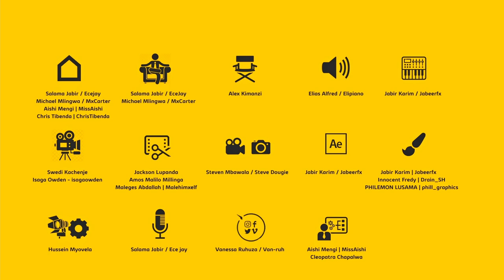Salama Na TID SE6 EP07 FULL SHOW|NYOTA YAKO PART 2|SendTip MPESA LIPA NO 5578460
NYOTA YAKO

Khalid Mouhamed Tidy aka TID ni familia kwangu, mimi na yeye tunafahamiana zamani sana na ukabila wa Mama zetu pengine ndo ulitufanya tuwe karibu kwa kiasi hicho. Tulikua na marafiki wanaofahamiana. Sote tulikua tunaanza kazi na utafutaji tukiwa pamoja na pengine kiu na ubora wa kazi zetu ulitufanya kipindi flani twende kwenye njia tofauti. Ila kina mmoja alikua anashinda mechi zake kwenye ligi yake na kutawazwa kuwa bingwa wa mashindano kadha wa kadha.

Nadhani yeye kuwa STAR mkubwa hapa Afrika ya Mashariki kulitokana na kujielewa kwake na kuwa mvumilivu wa mambo kwa kipindi kirefu. Usikuambie yoyote kwamba TID alikua star kwa usiku mmoja au, yaani alilala na kuamka then boom, hapana. Ilibidi afanye kazi nyingi, na watu wengi na kwenye hizo kazi ndo alikutana na Boss ambaye aliona kipaji chake na akamuunganisha na mtu sahihi. Baada ya hapo kazi ikafanyika na mengine yakafuata.

Alikua mkubwa kiasi gani lakini? Alipitia mitihani gani? Na kipi anajivunia sana kwenye fani yake? Yepi majuto yake? Lowest moment kwenye maisha yake ilikua ipi? Kama huwa anapata mawazo ya kutaka siku zirudi nyuma na pengine angefanya vitu kwa utofauti? Kina nani na nani wanamaanisha nini katika maisha yake? Muziki wa nyumbani umemfanyia nini kwenye maisha yake?

Wapi alisoma? Elimu yake ni ya kiwango gani? Ukaribu wake na Mama yake? Maisha ya sasa? Misukosuko aliyopitia miaka mitatu iliyopita ambayo ilimfanya aingie matatani na vyombo vya dola na mambo mengine mengi tuliyazungumzia humu. TID ana Kaka zake ambao wako naye karibu sana. Hilo nalo tuliligusia humu. Suala la yeye kuwa trend setter na mwisho wa siku hana faida anayopata kwa miaka mingi na nini hilo humfundisha pia hatukuliacha nyuma.

Haya yalikua maongezi ya mtu na rafiki yake wa siku nyingi, humu pia nilitaka kujua kuhusu well being yake na mipango ya sasa ikiwa ni pamoja na TV show yake ambayo inamfanya awe busy na kumpa yeye nafasi ya kuwa na mashabiki wake kwa karibu zaidi. Tidy ni mcheshi, na mwenye kujielewa. Hatukuacha pia kuongelea mahusiano yake na Marehemu Albert Mangwea na maswali yaliyokua yamegubika juu ya chanzo cha kifo chake na pia yeye kama Rafiki na star, nini alijifunza.

Yangu matumaini uta enjoy, utacheka na kuelewa baadhi ya mambo ambayo ulikua unajiuliza au pengine ulikua hujui kutoka kwa mmoja wa wasanii wa Bongo Flavour ambaye amesaidia kwa kiasi kikubwa kuutambulisha mziki wetu KIMATAIFA.

Tafadhali enjoy.
Love,
Salama.